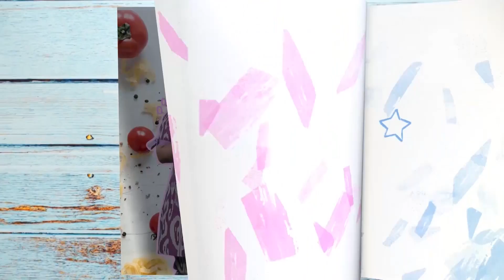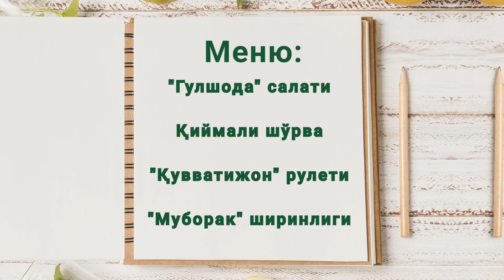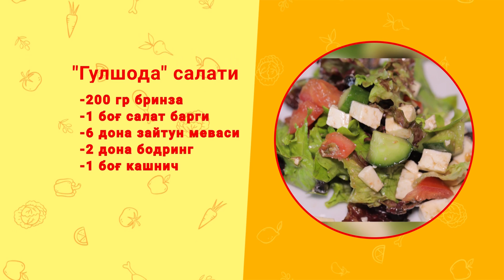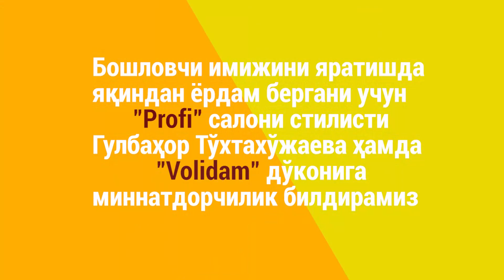Mening qaynonam general (34 mavsum) 7-son | Менинг кайнонам генерал (34 мавсум) 7-сон